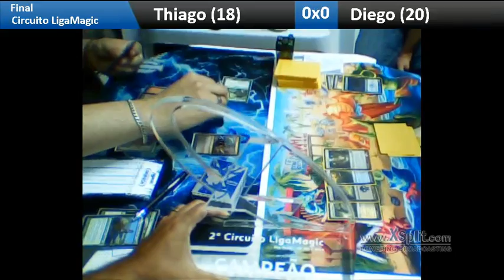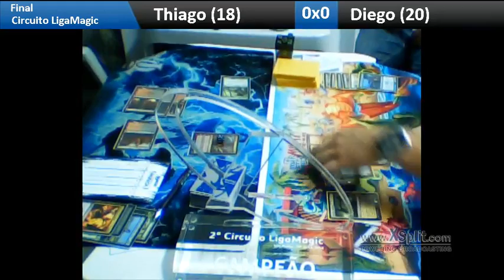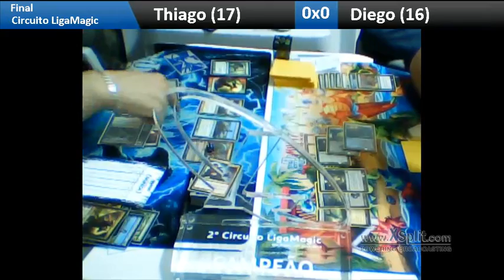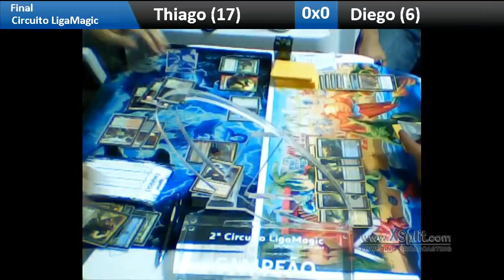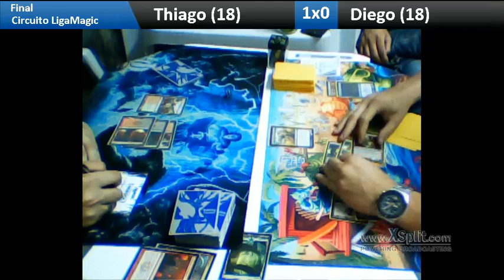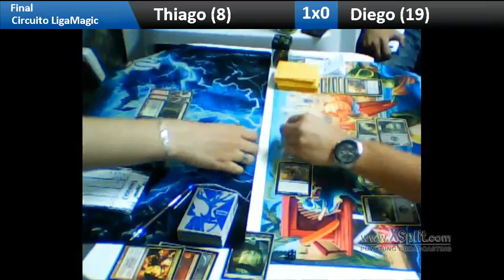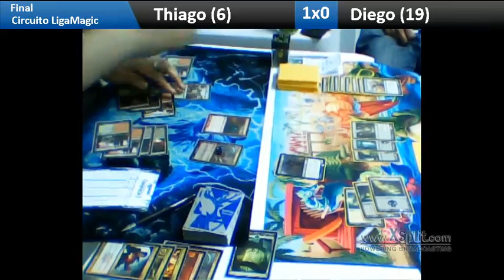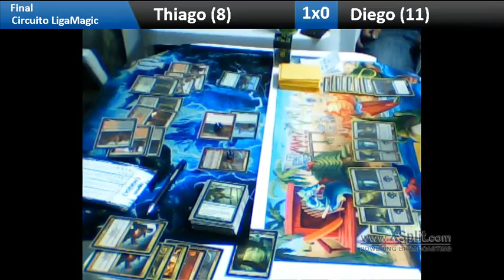[CLM] Final: Thiago Casassanta 2 x 0 Diego Coelho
Final da Segunda Temporada do Circuito LigaMagic